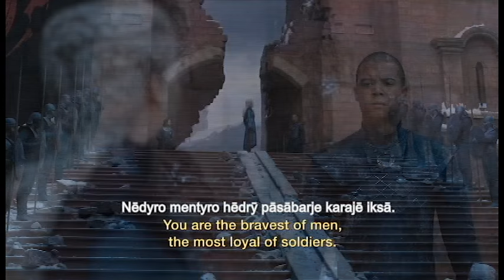Daenerys Targaryen King's Landing Victory Speech with High Valyrian and Dothraki subtitles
Daenerys gives a speech to her armies.

Note: My transcription uses David J. Peterson's scripted text as a base, but given that Emilia Clarke improvises a bit, I transcribed the best that I could - even if it was ungrammatical.